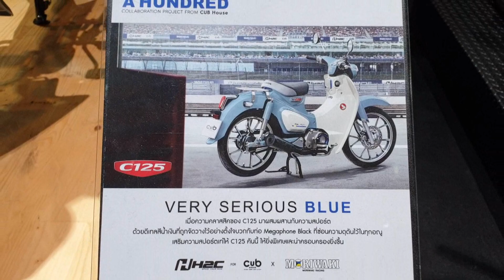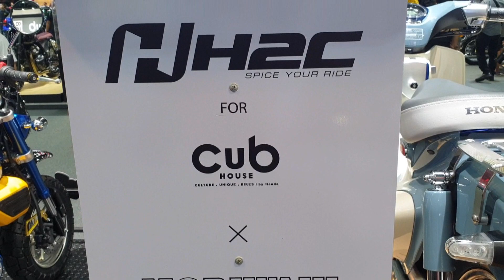Honda C125 + H2C + Moriwaki Exhaust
Honda C125,  C125 at Thailand International Motor Expo 2018 (Bangkok)